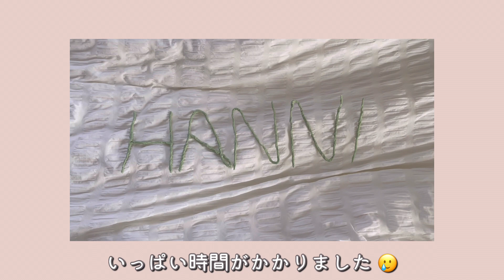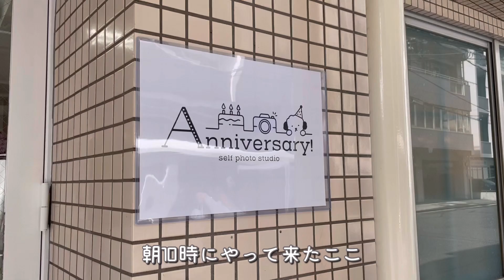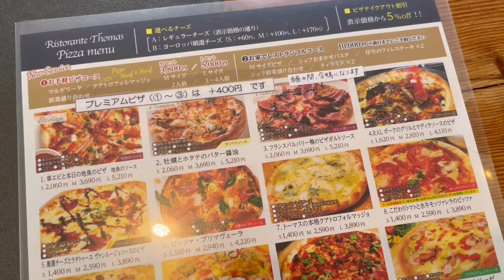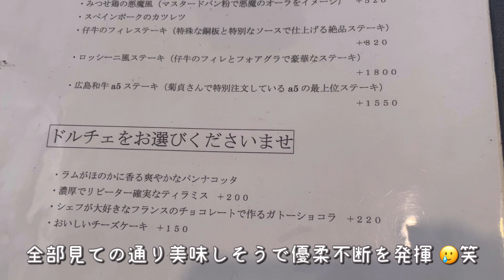【祝1歳】初誕生日を全力祝い！が、愛犬の反応は... ｜ ビションフリーゼ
4/17はハニ1歳のお誕生日 🎂
記念撮影や豪華ランチ、飾り付け...
盛大にお祝いした時愛犬の反応は...？！

次回はバースデー旅行編 𓏸𓂂𓂃🛩
淡路旅行 密着vlogです 🌼

ハニとの毎日をこれからも見ていただけると
週2~3の更新頻度高めでお届けします 💪🏻´-

 ⠜ profile
ハニ
ビションフリーゼ ♀︎
わんぱくで好奇心旺盛 愛嬌いっぱいな性格 🐻‍❄️𓈒 𓂂𓏸
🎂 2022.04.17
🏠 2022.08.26